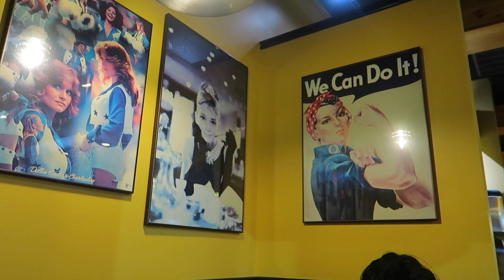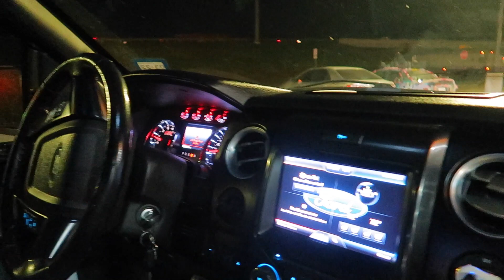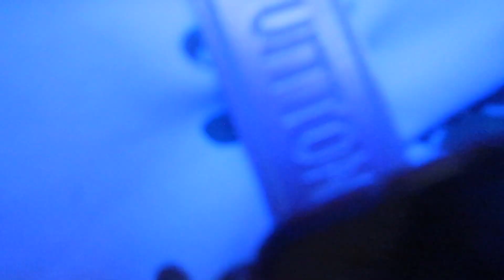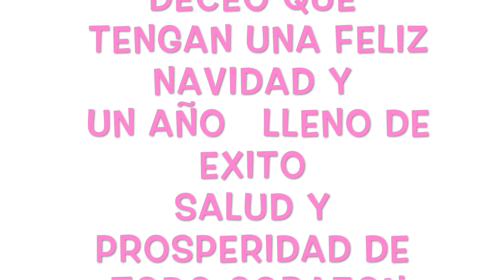FELIZ NAVIDAD MIS BELLEZAS ULTIMO VIDEO 🥺🎄💗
Espero que el contenido te guste te invito a pasar por mi instagram para que seamos amigas te dejo el link 👇🏻👇🏻

🌸CANAL DE MI AMIGA @KENIA’S VLOGS